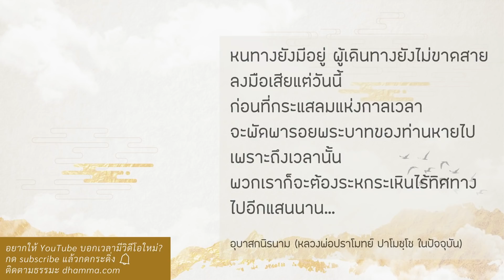บ้านที่แท้จริง :: หลวงพ่อปราโมทย์ ปาโมชฺโช 15 พ.ค. 2564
เราต้องฝึก จะให้สติมันเร็วขึ้นๆ มันเร็วเอง
มันเร็วจนถึงขนาดเห็นจิตเคลื่อนขึ้นจากภวังค์เลย
อย่างเกิดความรู้สึกขึ้นมา เกิดร่างกายขึ้นมา
ถ้าจิตมันเคลื่อนขึ้นมาอย่างนี้ เราก็จะเริ่มเห็นแล้ว
จิตใจก็ไม่ได้ของที่มีอยู่ตลอดเวลา
ความรู้สึกนึกคิดทั้งหลาย ไม่ได้มีอยู่ตลอดเวลา
ตัวร่างกายนี้ก็เหมือนกัน ไม่ใช่ตัวเรา
แต่จิตมันแค่ไปรู้ถึงร่างกายที่มันมีอยู่ พอเห็นอย่างนี้
มันก็จะรู้ว่าร่างกายมันไม่ใช่ตัวเรา มันเป็นสมบัติของโลก
แต่จิตนี้มันเข้ามาครอบครอง
ฉะนั้นถึงวันหนึ่งมันจะต้องคืนเจ้าของ ต้องคืนกายให้โลก
ถ้าใจมันยอมรับความจริงได้แล้ว
ร่างกายเป็นสมบัติของโลก ไม่ใช่ของเรา
เราแค่เข้ามายืมใช้ มาครอบครองอยู่ชั่วครั้งชั่วคราว
เหมือนเป็นบ้านเช่า
ถึงวันหนึ่งเราก็ต้องคืนเจ้าของบ้านเขาไป
คืนให้โลกไปร่างกายนี้ เราก็ไปหาบ้านใหม่
ไปเช่าบ้านหลังอื่นต่อ เวียนว่ายตายเกิดไป ไม่รู้จักจบจักสิ้น

จนภาวนาไปเรื่อยๆ ถึงวันหนึ่งนี่จิตเราเข้าถึงพระนิพพาน
สัมผัสพระนิพพาน เราจะรู้เลยบ้านต่างๆ ที่เราเคยมี
มันเป็นบ้านชั่วคราวทั้งหมดเลย
แต่บ้านที่แท้จริงนั้นต้องภาวนาแล้วเราจะเห็น
พอเราภาวนาไป ทีแรกเราก็จะรู้สึกเลยว่า
ตรงนี้เดิมเราคิดว่าบ้านของเราจริงๆ แล้วเราก็รู้ว่าไม่ใช่
ถึงวันหนึ่งเราก็ต้องคืนเจ้าของไป ย้ายบ้านไปกี่ครั้งๆ
ไปอยู่แรกๆ ก็อาจจะรู้สึกว่าของเราๆ อยู่ไปนานๆ
แล้วก็จะรู้สึกอีก ตรงนี้ก็ที่ชั่วคราว นี่ก็ชั่วคราวที่นั่นก็ชั่วคราว
ไม่มีตรงไหนเลยที่เป็นอมตะที่จะอยู่ได้ตลอด ค่อยภาวนา
อย่างหลวงพ่อตั้งแต่เด็กๆ อยู่ในบ้านพ่อบ้านแม่ ตอนเด็กๆ
เราก็รู้สึก มันรู้สึกเองไม่มีใครเสี้ยมสอนเลย
มันรู้สึกว่าเราจะอยู่ตรงนี้ชั่วคราวเท่านั้นล่ะ
เดี๋ยวโตขึ้นเราก็จะไปหาบ้านของเราอยู่เองอะไรอย่างนี้
พอย้ายบ้านก็รู้สึกว่า เราไปเช่าเขาอยู่
เราก็รู้สึกมันไม่ใช่ของเราหรอก
เดี๋ยวต่อไปเราจะไปหาบ้านใหม่อีก ไปหาๆ จนไปซื้อบ้าน
ซื้อโน่น ซื้อนี่ไป มันก็รู้สึกอีกว่ามันอยู่ชั่วคราว
มันไม่ใช่ที่อยู่ถาวรของเราได้หรอก
ฉะนั้นบ้านทั้งหลายที่เราอยู่ในโลกนี้
เป็นของที่เราจะอยู่กับมันชั่วคราวเท่านั้นเอง

จนออกมาบวช ไปอยู่ที่สวนโพธิ์ ลงทุนสร้างสวนโพธิ์
ก็มีพวกลูกศิษย์มาช่วยบ้างอะไรบ้าง ลงทุนสร้าง
สร้างขึ้นมาแล้วเราก็กะว่า เราคงจะอยู่ตรงนี้ไปนานเลย
คงไม่ต้องย้ายไปไหนแล้ว อยู่ไปสักพักหนึ่งเราก็รู้สึกว่า
นี่ก็ยังไม่ใช่บ้านที่แท้จริงของเรา ตรงนี้ก็ที่อยู่ชั่วคราวนี่เอง
ค่อยภาวนาไปเรื่อยๆ ถึงจะรู้จักบ้านที่แท้จริงได้
พอรู้แล้วเราจะรู้เลย โลกนี้เป็นของอาศัยชั่วคราว
ไม่นานเราก็ต้องทิ้งทุกสิ่งทุกอย่างไว้
ให้คนอื่นเขามาอาศัยต่อ อย่างบ้านที่พวกเราอยู่ทุกวันนี้
ถ้ามันไม่พังไปเสียก่อน ถ้าไฟไม่ไหม้ไปเสียก่อน
วันหนึ่งมันก็เป็นของคนอื่น คนอื่นมาอยู่
อาจจะไม่ใช่คนที่เรารัก ลูกหลานเราหรอก
อาจจะเป็นคนที่เราเกลียดเลย แต่มันมาซื้ออะไรอย่างนี้
ฉะนั้นสมบัติมันไม่ใช่ของเราที่แท้จริง

หลวงพ่อไปหลายประเทศมา
เคยไปดูอยากรู้ว่าแต่ละประเทศ คนเขาเป็นอย่างไร
เขาอยู่กันอย่างไร เขามีความรู้สึกนึกคิดอย่างไร
เป็นทรัพยากร เป็นข้อมูล ที่เราจะมองถึงการที่จะทำงานต่อไป
เผยแพร่ธรรมะอะไรพวกนี้
ก็ไปเห็นตามวัง ตามคฤหาสน์ ตามปราสาทใหญ่ๆ อะไรอย่างนี้
ไปเห็นแล้วก็รู้สึกสลดสังเวช
เจ้าของมันไปอยู่ที่ไหนหมดแล้ว เจ้าของไม่อยู่แล้ว
ครั้งหนึ่งใครก็เข้าไปไม่ได้ ทุกวันนี้ตีตั๋วแล้วก็เข้าไปได้
สมบัติของโลกมันเป็นอย่างนี้ ฉะนั้นเราก็เข้าใจ ค่อยๆ
ฝึกตัวเองไปให้มันฉลาดขึ้นๆ
ทุกอย่างในโลกนี้เป็นของอาศัยชั่วคราว
อย่าว่าแต่บ้านช่อง ทรัพย์สมบัติเลย
กระทั่งร่างกายนี้ก็เป็นของที่เราอาศัยอยู่ชั่วคราว
ไม่นานเราก็ต้องคืนเจ้าของ คืนให้โลก
ร่างกายมันก็คือธาตุดิน น้ำ ไฟ ลม พอมันแตกสลายลงไป
จิตวิญญาณไม่สามารถครอบครองต่อไปได้แล้ว
มันไม่เหมาะที่จะอยู่ต่อไป
ดินมันก็ไปสู่ดิน น้ำก็ไปสู่น้ำ ไฟก็ไปสู่ไฟ ลมก็ไปสู่ลม
ธาตุทั้งหลายมันก็สลายตัวแยกย้ายกันไป ตามที่มันเป็น"

15 พฤษภาคม 2564